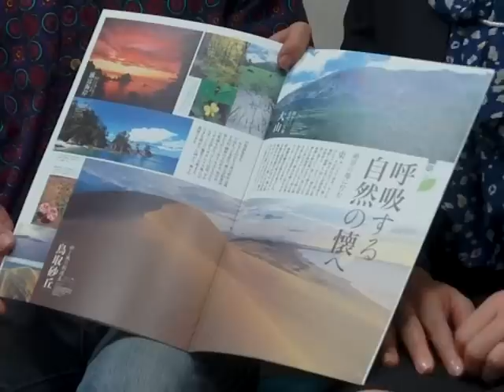鳥取県関西本部 米田裕子さんがゲスト バンディーズ番宣.wmv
Kiss-FM　毎週日曜日２１時～　バンディーズＷｈａｔ'ｓ　Ｇｏｉｎｇ　Ｏｎ（出演　バンディ石田）１１月20日　ゲストは　ＮＨＫ　朝の連続ドラマ　ゲゲゲの女房でも話題になった　鳥取県の関西本部　本部長の　米田裕子さん
鳥取県は　日本で一番　人口の少ない県だけれど　その分広々とし　心にゆとりも生まれ　日本一癒やしの国と　鳥取の魅力をたっぷり語ってもらいます

鳥取県を舞台にした作品
男はつらいよ 寅次郎の告白（男はつらいよシリーズ）：1991年
リアリズムの宿（原作：つげ義春、監督：山下敦弘）：2004年
妖怪大戦争：2005年　（2004年7月に鳥取ロケでクランクイン）
銀色の雨（原作：浅田次郎、監督：鈴井貴之）：2009年　(2008年11月～12月に米子市でクランクイン)
鳥取県でロケが行われた作品（鳥取県を主な舞台とした作品は除く）
しあわせはどこに（主演:葉山良二、芦川いづみ）：1956年
絶唱：1966年、1975年
砂の器：1962年、1974年、その他
八つ墓村（主演：元ザ・テンプターズ、元PYGの萩原健一）：1976年
心はいつもラムネ色:1984年
夢千代日記（主演：吉永小百合）：1985年
未来日記（未来日記劇場版）：2000年

西遊記ロケ地　燕趙園西遊記（フジテレビ・香取慎吾版）2006年、燕趙園
 映画祭 [編集]鳥取ロケ地映画祭（2007年）
 小説・随想など [編集]暗夜行路（志賀直哉）
鳥取のふとんの話（小泉八雲）
幽霊滝の伝説（小泉八雲）
のんのんばあとオレ（水木しげる）
赤朽葉家の伝説（桜庭一樹）
砂糖菓子の弾丸は撃ちぬけない（桜庭一樹）
 漫画 [編集]ガクラン放浪記（弘兼憲史）　　米子東高校を中心とする米子市
砂漠の野球部（コージィ城倉）　　鳥取市および鳥取砂丘
父の暦（谷口ジロー）　　鳥取市・鳥取大火
遙かな町へ（谷口ジロー）　　倉吉市
のんのんばあとオレ（水木しげる）　　境港市
鳥取出身の有名人
水木しげる

沢田研二（鳥取市）：元ザ・タイガース、元PYG、京都で育つ
森原光司（鳥取市）：THE PRIVATES（ドラムス）
加藤隆志（鳥取市）：現東京スカパラダイスオーケストラ（ギター）
福田貴訓（鳥取市）：現camino（ベース）
日置明子（智頭町）：市川海老蔵の子を産む
門脇大輔（倉吉市）：門藤。元Clacks（バイオリン奏者）。
藤田淳之介（湯梨浜町）：門藤。元Clacks（サクソフォン奏者）。
ピアニカ前田（倉吉市）：ピアニカ奏者

MIQ（元MIOの名で活動）：歌手（東京生まれ鳥取育ち　鳥取市観光大使）
松本茜（米子市）：ジャズピアニスト
あらきゆうこ/migu（境港市）：ドラムス
山崎英明：現school food punishment（ベース）
大田譲：元グランド・ファーザーズ（ナゴムのバンド）、カーネーション
前田憲治：KEY GOT CREW（ヴォーカル）
繁原健一郎：KEY GOT CREW（ヴォーカル）
タカトシ：元ピンクパンダー